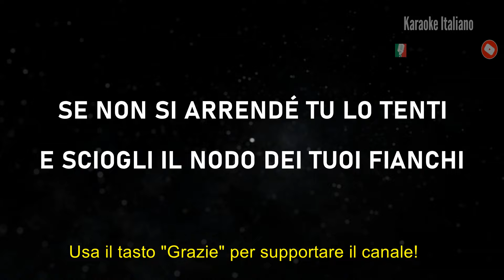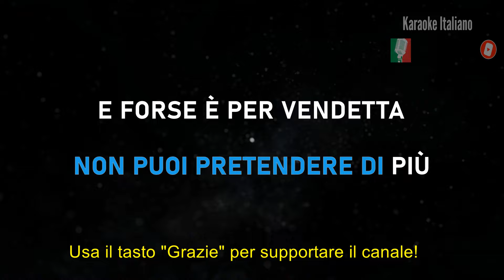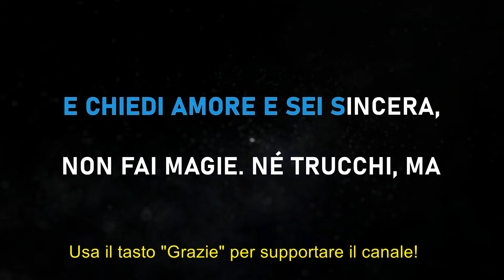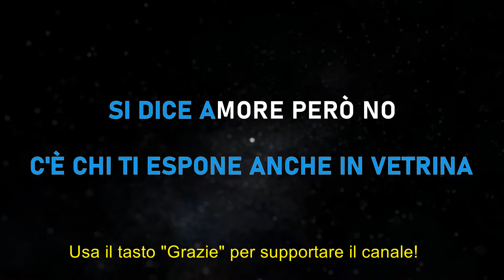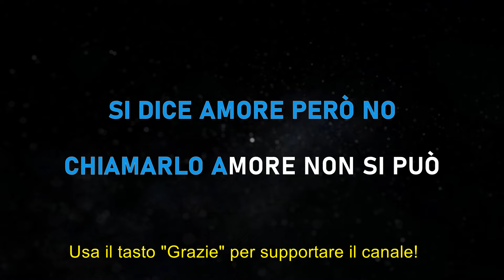Edoardo Bennato - La Fata - Karaoke Strumentale 🎤